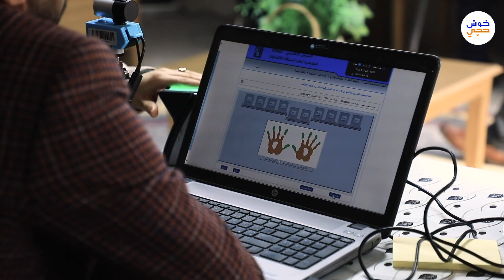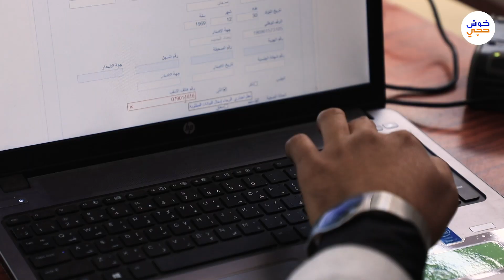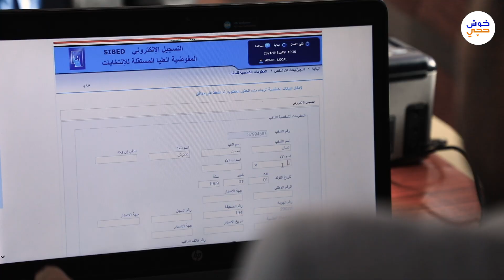المفوضيه العليا للانتخابات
مصطفى يرافق المفوضية العليا للانتخابات لمعرفة طريقة ااعمل والمهام وتواصلهم مع المواطنين.